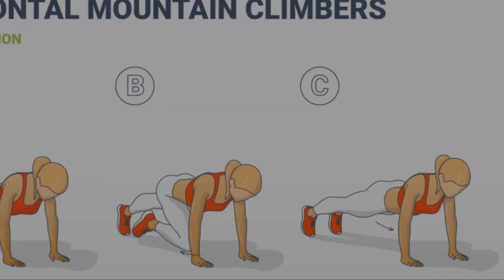What Happens To Your Body If You Do Mountain Climbers Exercise Every Day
In this video, we explore the incredible transformative power of daily Mountain Climbers. Join us as we uncover the numerous benefits that this dynamic exercise brings to your body and overall well-being. From sculpting your core and building strength to improving cardiovascular endurance, Mountain Climbers are a game-changer in your fitness routine.

Throughout this video, we'll dive into the science behind Mountain Climbers and explain how they can help you burn calories, boost your metabolism, and increase your flexibility. Moreover, we'll share some valuable tips and techniques to ensure proper form and maximize the effectiveness of this full-body exercise.

Whether you're a fitness enthusiast looking to take your workout to the next level or someone just starting their fitness journey, this video is for you. Discover how incorporating Mountain Climbers into your daily routine can lead to remarkable results, both physically and mentally.

Get ready to embark on an exciting adventure towards a healthier, stronger, and more energized you! Let's get started!

00:00:00 Introduction
00:00:33 Benefits to the Cardiovascular System
00:01:33 Benefits to the Muscular System
00:02:30 Benefits to the Respiratory System and Weight Loss
00:03:30 Summary and Conclusion